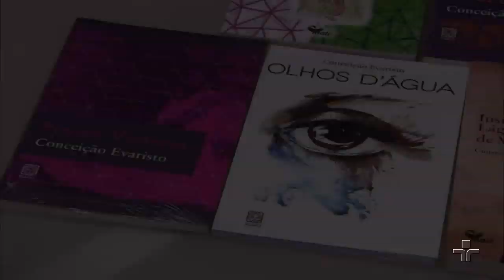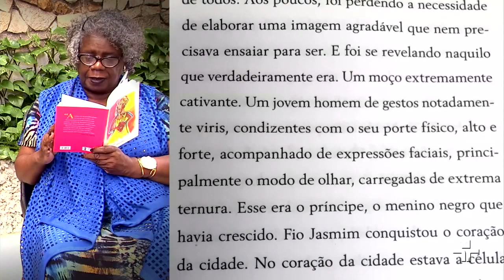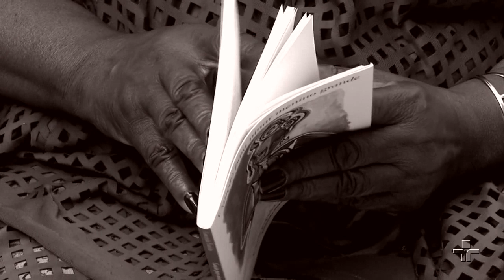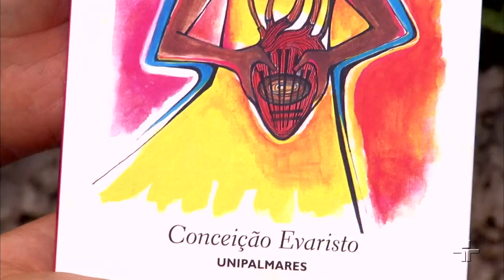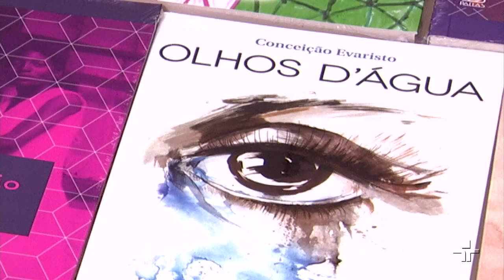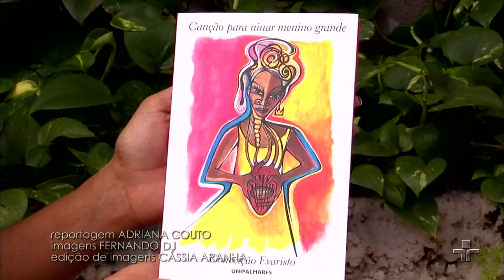Canção Para Ninar Menino Grande - Conceição Evaristo | Literatura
'Canção Para Ninar Menino Grande' é um livro que traz um retrato de um homem através dos relacionamentos que ele coleciona com várias mulheres negras. As mulheres ganham profundidade e voz na escrita de Conceição Evaristo, escritora mineira de 72 anos e celebrada como nunca.